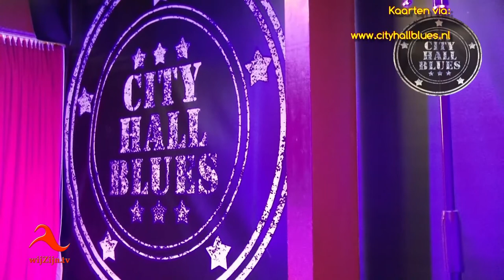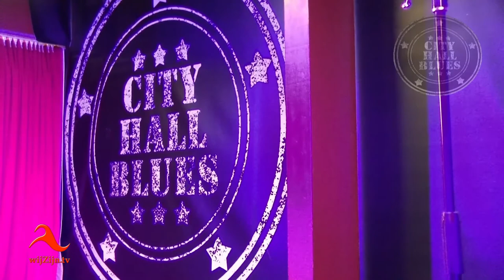Gramsbergen: City Hall Blues vanaf 26 januari 2018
Vanaf vrijdag 26 januari kan de rechtgeaarde blues-liefhebber zijn hart ophalen en Genieten!
Na die start zal er elke laatste vrijdag van de maand een concert plaatsvinden in het voormalige gemeentehuis van Gramsbergen.
Alvast een plaats reserveren?

City Hall Blues
p/a Het oude Gemeentehuis van Gramsbergen
De Esch 1
7783 CG Gramsbergen